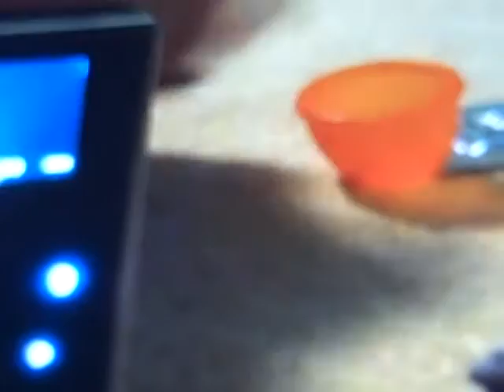LPS: Random Events #1] April fool's day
I was really bored so I did this video. Also, if you're wondering why at the end it shows a play button then here's the story: So, I  heard from my friend that you could download videos from the iPad, and I made a video. But it wouldn't let me, so I just got my camera and recorded the video from the iPad.